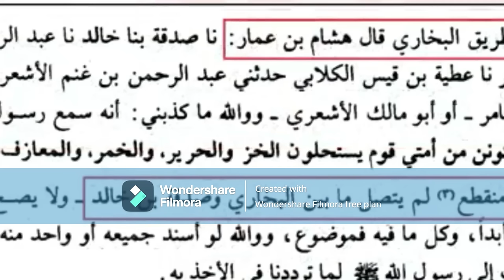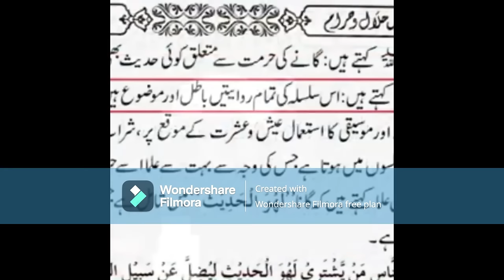Parda, Music, Ghamidi Aur Engineer Ali Mirza - Molana Ishaq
Parda, Music, Ghamidi Aur Engineer Ali Mirza - Molana Ishaq Madni RA. Javed Ahmed Ghamidi Aur Maulana Hamiduddin Farahi RA Ke nazriaat? Engineer Muhammad Ali mirza ke moseeqi ke haq mein dalael ka jawab. Maulana Ishaq RA.
00:00 Kya Hazrat Umar RA Ne Bazar Par Aik Aurat ko Muqarrar kia tha? Fikr e Farahi Aur Molana Ameen Ahsan Islahi RA Ki Kitab
04:42 Dr Yusuf Al Qaradawi About Music. Engr Muhammad Ali mirza
07:26 Resham Aur Zina Ka Haram Hona. Javed Ahmad Ghamdi ki aik aur daleel

Sheikh ul Islam Maulana Muhammad Ishaq Madani RA was a pakistani Islamic Scholar (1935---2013).
Moulana had a unique style with which he gave opinions on many Important Islamic issues. He was one of the very few religious Ulama who were both traditionalist and also pragmatic. On various matters of Sharia he not only established his reasoning on the basis of valid traditions of Islam, but also convinced his audience with logical arguments. He had great command over sentiments as well as arguments and for this reason he was held in high esteem among both the Shia and Sunni schools of thought and his speeches were heard with rapt attention. May ALLAH Subhanahu Wataala Have Mercy on him

He has left this world, but his mission will continue In sha’Allah from markaz Ad deen al Khaalis Center Faisalabad, which was announced in his life.
May Allah (SWT) give abundant reward to Imam Muhammad Ishaq Sahab for his untiring efforts to reveal the original and true path of Islam (الدین الخالص)